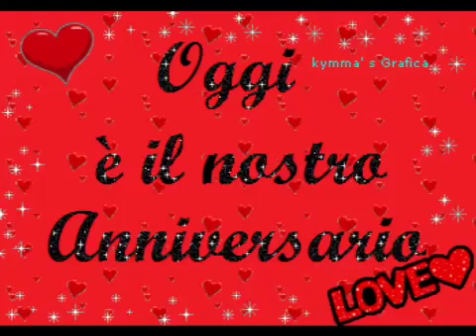Gino e Rita 40 anniversario di matrimonio